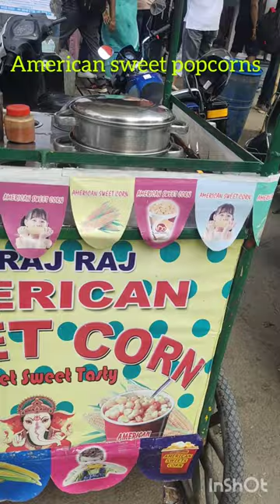AMERICAN SWEET CORN recipe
@jabukhoi1979 video youtube, full video of sweet corn making or recipe. Everyone can know that how to make american sweet corn by Indian people.sweet corn masala corn, masala mix corn
how to recipe sweet corn masala.
@sweet corn.